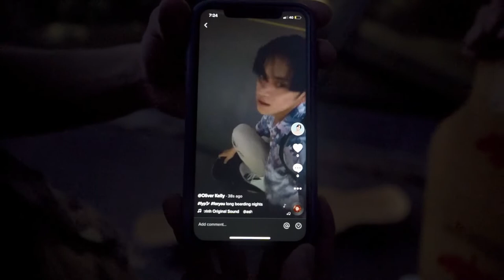Exploring Singapore on a LONGBOARD | SKATE ADVENTURES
Odyssey Skate Adventures is a series that brings you to iconic skate spots around the world. Our first stop is our home city of Singapore where we hit the city for an evening sesh.

Translating to 'bold and defiant' in Hawaiian, the Nahoa empowers you to carve out your own creative path in your longboarding adventure. The unique mix of bamboo and maple gives the ultra-light Nahoa an explosive pop and durability, helping you to land tricks again and again without a worry.